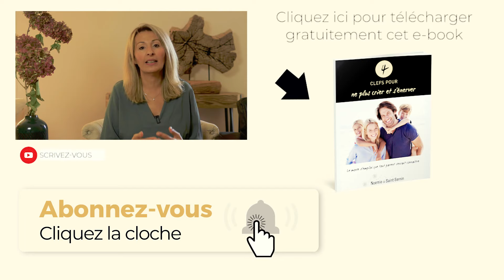Comment aider et canaliser son enfant agité ?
Bonjour à tous, aujourd’hui, dans cette nouvelle vidéo, je vous livre mes conseils afin de vous aider à canaliser et calmer un enfant agité ! Votre enfant court partout, il est turbulent et vous avez du mal à le canaliser ? Je réponds à toutes vos questions aujourd'hui !

Dans cette vidéo, vous verrez dans les moindres détails mes conseils afin d'aider et canaliser son enfant agité !

Votre enfant ne tient pas en place, il court partout, monte et descend les escaliers et est turbulent même en classe ? C'est épuisant, mais il faut savoir que le besoin de bouger est vital et ce encore plus chez les enfants. C'est comme le besoin de sommeil, certains enfant se couchent à 8 heures du soir et se lèvent à 8 heures du matin et d'autres se couchent à 8 heures du soir et se lèvent à 5 heures du matin. Votre enfant à donc peut-être besoin de plus bouger que d'autres.

Il ne faut pas forcément se dire que c'est un problème, car le besoin de beaucoup bouger chez un enfant est également signe d'un éveil intellectuel plus précoce !

Mon deuxième conseil pour réussir à aider et canaliser son enfant agité, est de ne pas poser un diagnostic trop hâtif. En effet, l'hyperactivité ou le déficit de l'attention sont des troubles psychiatriques, il ne faut pas confondre avec un enfant très actif.

Il ne faut pas faire ressentir trop souvent à votre enfant qu'il vous fatigue en lui rappelant continuellement. Cela peut être pesant pour lui et risque de ne pas aider à résoudre le problème.

Mais je ne vous en dis pas plus, je vous laisse découvrir mes conseils afin de vous aider à canaliser et calmer un enfant agité, et je ne vous dis qu'une chose : bon visionnage !

▬▬▬▬▬▬▬▬▬▬▬▬▬▬  FORMATIONS OFFERTES ▬▬▬▬▬▬▬▬▬▬▬▬▬▬

Noémie